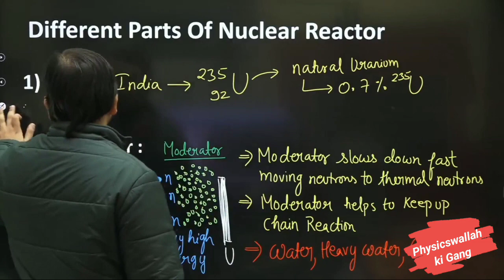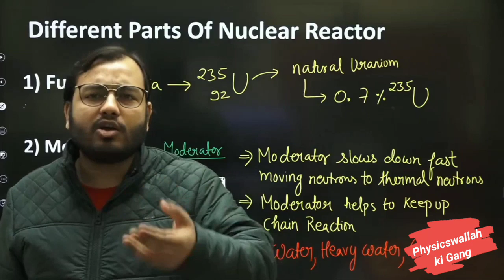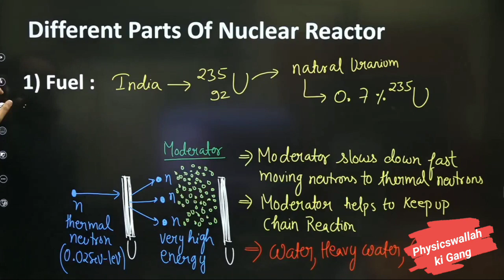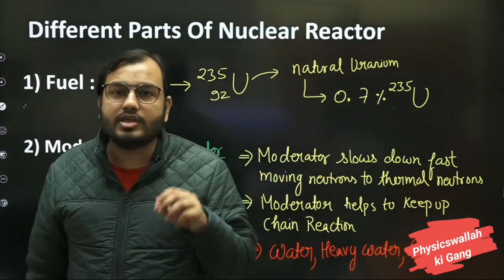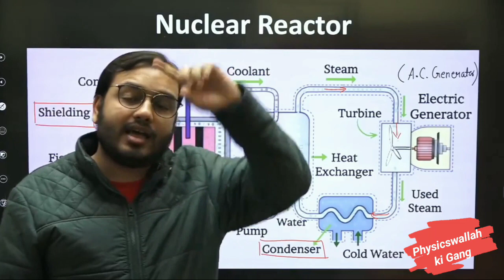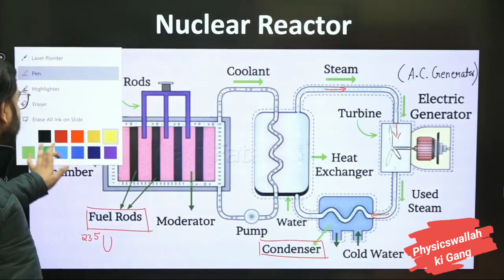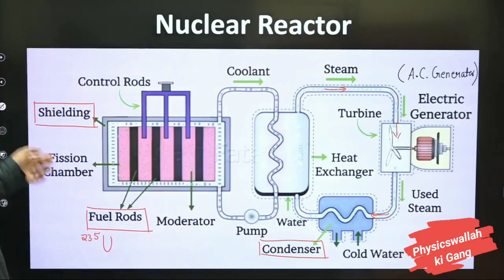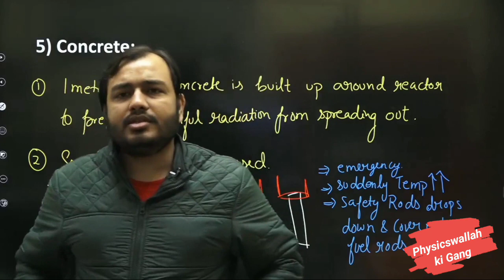🔥Story Of The NUCLEAR DISASTER - Chernobyl Incident | PhysicsWallah Alakh Pandey Sir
In this Video, Alakh Sir discussed about exactly what happened at night of April 26, 1986 at Chernobyl.

Note: This is not an official Channel of PhysicsWallah Alakh Pandey Sir.
This clip is edited from the Lecture of Lakshya Batch.

Video Credits: PhysicsWallah Alakh Pandey Sir 🙏🏻🙏🏻

Video Edited & Presented by : PhysicsWallah ki Gang ❤️